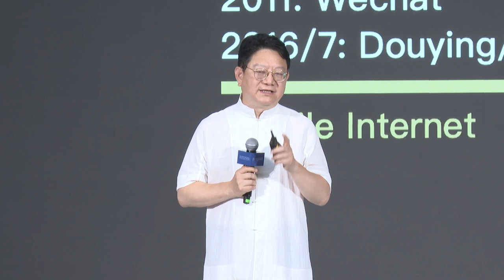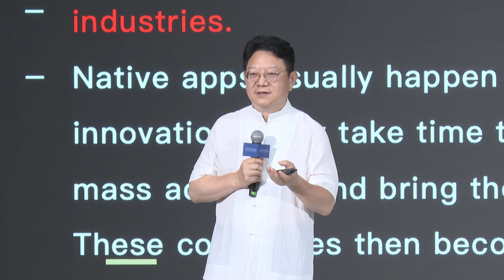2024 Annual Conference - AI for Business - Ming Zeng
"How Do Disruptive Technologies Drive the Cycle of Business Innovation" by Ming Zeng (Former Chief Strategy Officer of Alibaba Group)